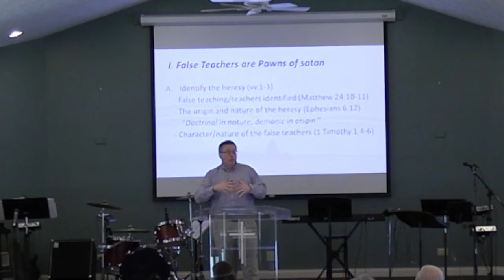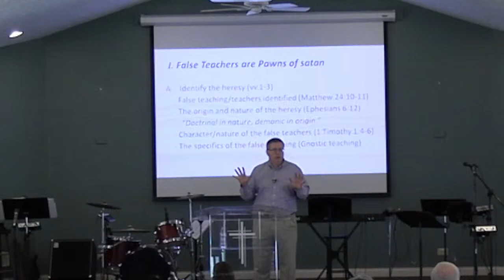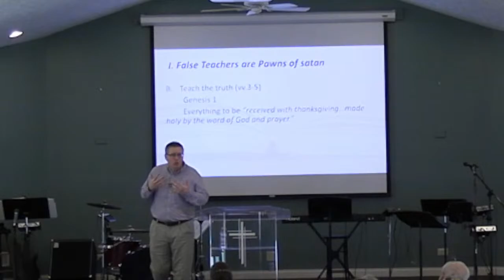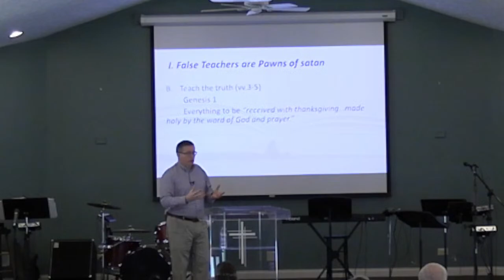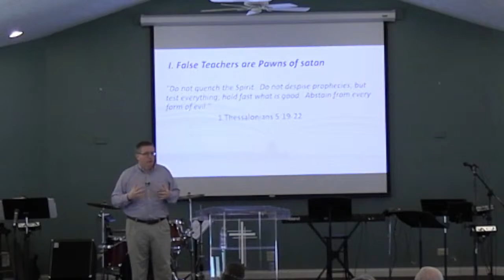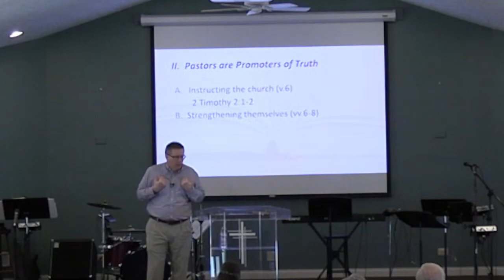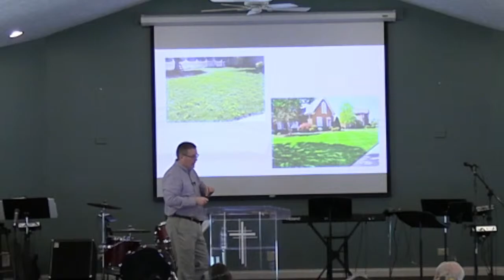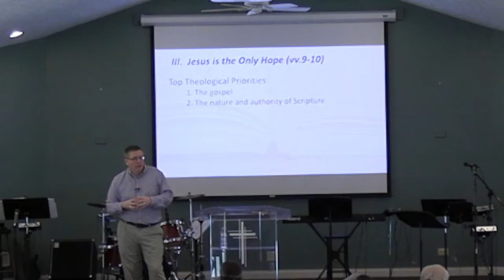3/19/23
The Fight to Stay True
1 Timothy 4: 1-10
Pastor Jamie Murphy